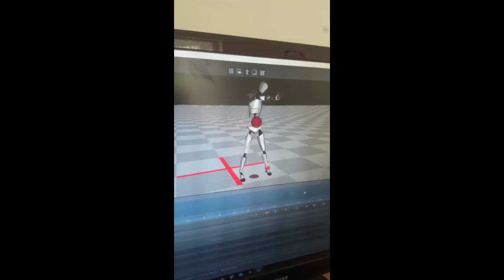cryptarium merry christmas 2017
merry christmas and a happy new year from team cryptarium and all the little monsters